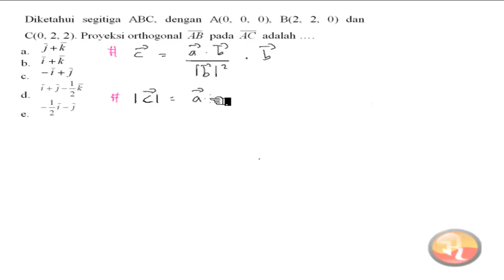🔴[VEKTOR]🔴|| Diketahui segitiga ABC dengan A(0, 0, 0); B(2, 2, 0) dan C(0, 2, 2). Proyeksi ortogon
Diketahui segitiga ABC dengan A(0, 0, 0); B(2, 2, 0) dan C(0, 2, 2). Proyeksi ortogonal AB pada AC adalah